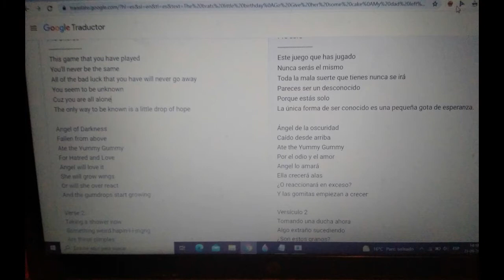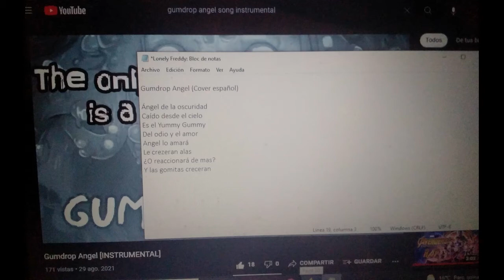Gumdrop Angel (Cover español) - Endor the Fox (Avisos)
Hola Zumers!
Espero que les haya gustado el video, si les a gustado les pediria de corazon que dejen su like y comenten que les parecio, si quieren mas contenido de Roblox en mi canal no olviden apoyar mucho el video para hacer mas asi, nos vemos, adios a todos! :D